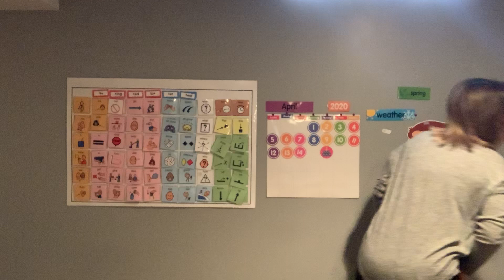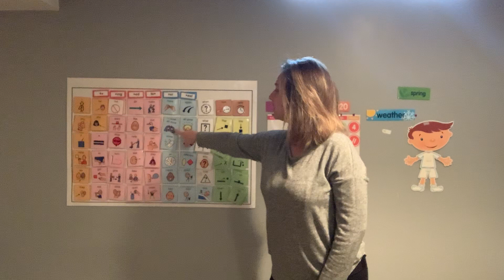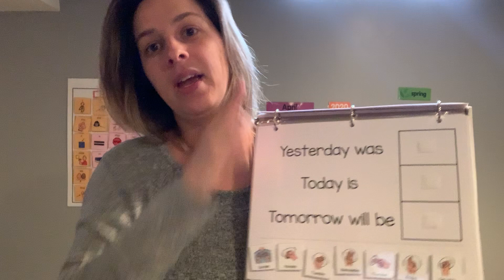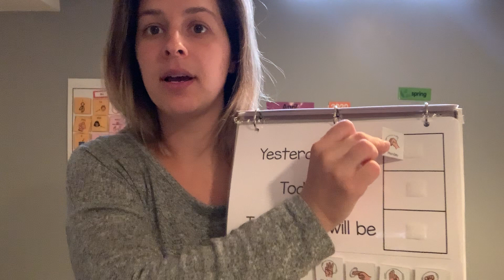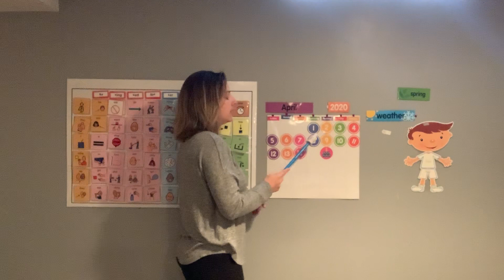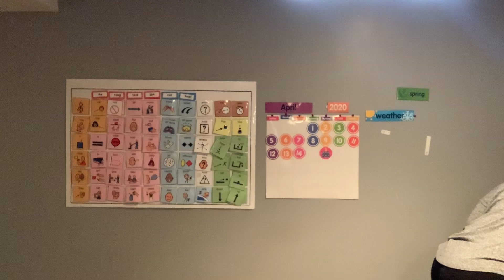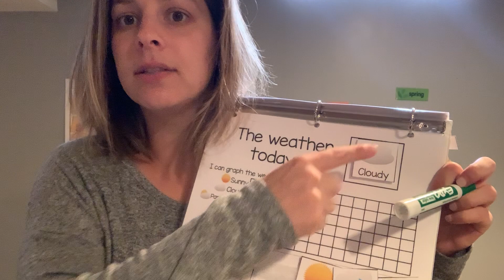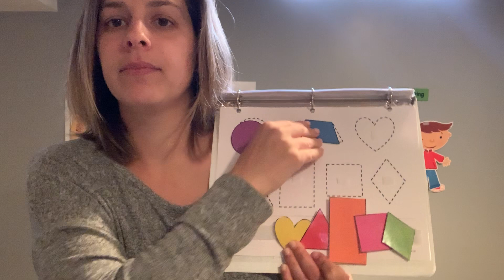April 14, 2020 Circle Time